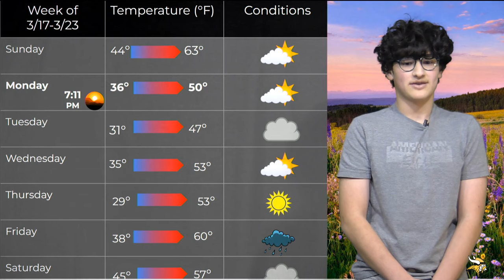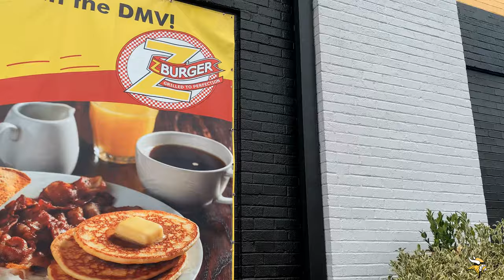3/18/24 | Best Burger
Follow us @Saxonbroadcast on Instagram & @Saxon_Broadcast on TikTok